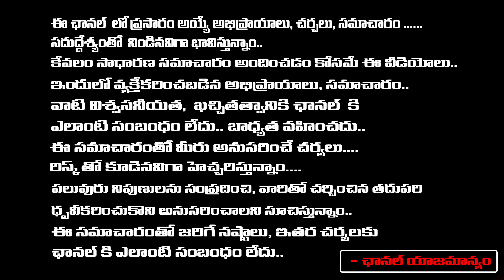జగన్ వైజాగ్ కు జంప్ సీక్రెట్ గా షిఫ్ట్ ఆపడానికి టీడీపీ | CM Jagan To Shift Govt Offices To Vizag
జగన్ వైజాగ్ కు జంప్ సీక్రెట్ గా షిఫ్ట్ ఆపడానికి టీడీపీ | CM Jagan To Shift Govt Offices To Vizag | RED TV TELUGU